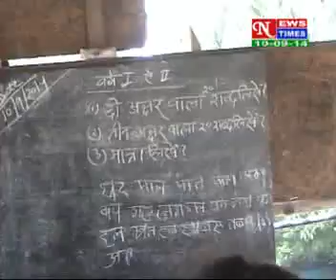HINDI NEWS DATED 10 09 14,PART 1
' NEWS TIMES ' Jamshedpur daily hindi local news ,part-1